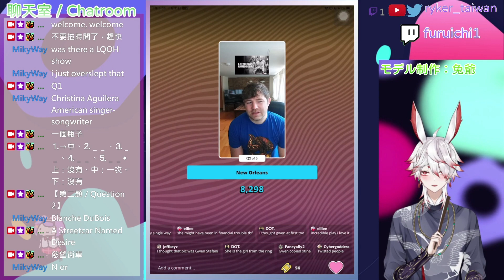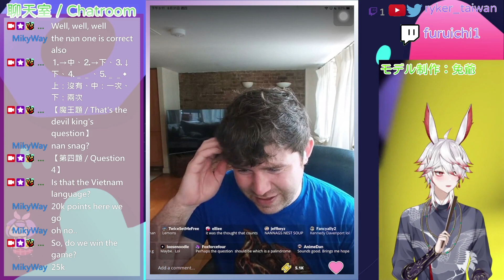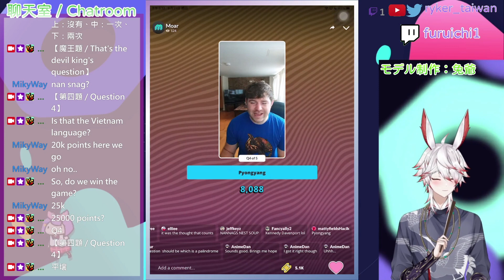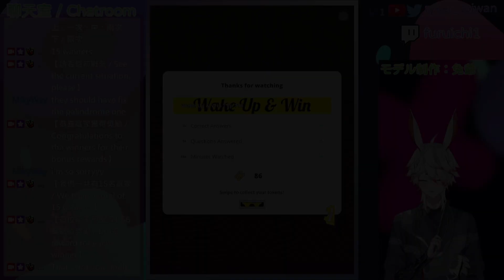問答遊戲『MOAR Trivia』第716集（Episode 716）遊玩 主持人：提姆（Tim） 遊戲日期：2023年八月30日（美國時間）、2023年八月31日（臺灣時間）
主持人：提姆（Tim）
遊戲日期：2023年八月30日（美國時間）、2023年八月31日（臺灣時間）

💭第一題（Question 1）：
根據她（克里斯蒂娜·瑪麗亞·阿奎萊拉）的熱門歌曲，她是在甚麼地方的精靈？（According to her (Christina María Aguilera) hit song, she was a genie in what?）
⭕1️⃣ 瓶子（A bottle），98人答對（88.28%）
❌2️⃣ 井（The well），7人答錯（6.3%）
❌3️⃣ 財務困難（Financial trouble），6人答錯（5.4%）
💬解說：
『瓶中精靈』（𝘎𝘦𝘯𝘪𝘦 𝘪𝘯 𝘢 𝘉𝘰𝘵𝘵𝘭𝘦），是美國女歌手克莉絲汀·阿奎萊拉的一首歌曲，收錄於她的同名專輯『克莉絲汀·阿奎萊拉』中。在克莉絲汀·阿奎萊拉完成電影『花木蘭』主題曲『心湖倒影』（𝘙𝘦𝘧𝘭𝘦𝘤𝘵𝘪𝘰𝘯）的錄製後，RCA唱片於1999年2月錄製了本歌曲。1999年6月22日，歌曲作為專輯的首支單曲發行。『瓶中精靈』是一首受到R&B風格影響的少年流行曲和流行舞曲。歌曲的歌詞以性暗示談論了自尊的主題。由於歌曲和性相關，歌曲發布了電台剪輯版本

💭第二題（Question 2）：
（『慾望街車』）這部劇的故事發生在哪個城市？（This play (𝘈 𝘚𝘵𝘳𝘦𝘦𝘵𝘤𝘢𝘳 𝘕𝘢𝘮𝘦𝘥 𝘋𝘦𝘴𝘪𝘳𝘦) is set in which city?）
❌1️⃣ 達拉斯（Dallas），7人答錯（6.08%）
❌2️⃣ 曼菲斯（Memphis），26人答錯（22.6%）
⭕3️⃣ 新奧爾良（New Orleans），82人答對（71.3%）
💬解說：
『慾望街車』（𝘈 𝘚𝘵𝘳𝘦𝘦𝘵𝘤𝘢𝘳 𝘕𝘢𝘮𝘦𝘥 𝘋𝘦𝘴𝘪𝘳𝘦）是一部1951年的美國電影，改編自田納西·威廉斯的著名劇作。電影由馬龍·白蘭度和費雯·麗主演。兩人片中精彩的表現，讓扮演流氓無產者斯坦利的白蘭度獲得第一次奧斯卡最佳男主角獎提名，而扮演墮落女性布蘭奇·杜波依斯的費雯麗獲得了她本人的第二個奧斯卡最佳女主角獎
布蘭奇·杜布瓦（Blanche DuBois）家道中落，投靠已出嫁的妹妹史黛拉·柯文斯基（Stella Kowalski）並告訴她失去了「美夢莊園（Belle Rêve）」。她搭乘紐奧良有軌電車的「慾望街車」到新奧爾良的「天堂大道（Elysian Field Avenue）」，找到史黛拉和她丈夫史丹利·柯文斯基（Stanley Kowalski）的住處。這對夫妻住在一樓，樓上則住著房東尤妮絲（Eunice）夫婦。布蘭奇告訴史黛拉莊園的事，並跟史丹利交談，說自己是位高中英文老師，結過一次婚。但是在她去沐浴的時候，史黛拉幫忙整理她的行李，史丹利卻從行李中發現布蘭奇有許多奢侈品，照理說只靠老師的薪水根本不可能買，因此開始懷疑布蘭奇是否在騙他們。布蘭奇是個敏感的人，不能接受批評，因此史黛拉千交代萬交代史丹利要待她好點，但是相信拿破崙法典、直率又有些粗暴的史丹利不聽。向來服從史丹利的史黛拉也從此常常為了布蘭奇跟史丹利吵架…

💭第三題（Question 3）：
下列哪一個「不是」迴文？（Which of these is NOT a palindrome?）
❌1️⃣ 南納格斯南（Nan nags nan），34人答錯（30.35%）
❌2️⃣ 沒有檸檬就沒有瓜（No lemon no melon），39人答錯（34.82%）
⭕3️⃣ 爸爸壞爸爸（Dad bad dad），39人答對（34.82%）
💬解說：
※本題選項有爭議，故就不針對選項的迴文內容作解釋，僅對「迴文」的定義做解釋
迴文，亦稱回文、回環，是正讀反讀都能讀通的句子，亦有將文字排列成圓圈者，是修辭方式和文字遊戲。運用得當可以表現兩種事物或現象相互依靠或排斥的關係
例如：「上海自來水來自海上」或「中國山中有中山國中」，這兩個例子就是無論從左到右或從右到左兩種方向，都是一樣讀法的意思，故能被稱為「迴文」

💭第四題（Question 4）：
下列哪一個都市是最先過完新年的？（Which of these cities is the last to see in the New Year?）
⭕1️⃣ 平壤（평양시、Pyongyang），32人答對（29.09%）
❌2️⃣ 首爾（서울、Seoul），25人答錯（22.72%）
❌3️⃣ 東京（とうきょう、Tokyo），53人答錯（48.18%）
💬解說：
🔸 平壤的座標在39°01′00″N 125°44′51″E
🔸 首爾的座標在37°34′N 126°58′E
🔸 東京的座標在35°41′22″N 139°41′30″E
平壤的座標是這三個地方中較西邊的地方。故本題答案是平壤

💭第五題　終極一問（Question 5: The Ultimate Question）：
以下哪一個是最悠久的國際電影節？（Which of these is the oldest international film festival?）
❌1️⃣ 坎城影展（Cannes），26人答錯（27.95%）
⭕2️⃣ 威尼斯影展（Venice），35人答對（37.63%）
❌3️⃣ 柏林影展（Berlin），32人答錯（34.4%）
💬解說：
🔸 威尼斯雙年展國際電影藝術展（Mostra Internazionale d'Arte Cinematografica della Biennale di Venezia），也曾被稱為「威尼斯影展」（Venice Film Festival）或「威尼斯國際影展」（Venice International Film Festival），是國際上最古老的影展，同時也是與坎城影展、柏林影展齊名的「世界三大影展」。「三大影展」因給予創作者透過電影表達其藝術自由的態度而享譽國際。威尼斯影展於1932年在義大利的威尼斯創立，是威尼斯雙年展的一部分。威尼斯雙年展是世界上最古老的藝術展覽之一，由威尼斯市議會在1893年4月19日設立。威尼斯雙年展的展覽內容現在已涵蓋義大利及國際範圍內的美術、建築、舞蹈、音樂、戲劇和電影。這些作品有不同的展覽經歷：國際美術展、國際當代音樂節、國際戲劇節、國際建築展、國際當代舞蹈節、國際兒童嘉年華和年度威尼斯影展，而威尼斯影展是這些展覽中最為出名的
🔸 坎城影展（Festival de Cannes），是一個由法國於1946年首度舉辦於該國南部城市坎城，於二戰戰後復興並於同地擴大舉辦的國際性電影展暨電影獎。它是國際電影製片人協會承認的世界三大影展之一（另二者為威尼斯影展及柏林影展），為國際上最具影響力的影展之一，每年法國政府會為影展的舉辦輔助100萬至150萬美元的資金。當前，坎城影展每年定在五月中旬舉辦，為期12天左右，通常於星期三開幕、隔週星期天閉幕；其間除影片競賽外，市場展亦同時進行
🔸 柏林國際影展（Internationale Filmfestspiele Berlin，又名為「Berlinale」）是每年2月於德國柏林舉行的影展，該影展與義大利的威尼斯影展、法國的坎城影展並列為世界三大藝術影展之一。柏林影展也是各大傳媒的盛事，每年大約有15,000名的專業參與人員，其中來自世界76個不同國家的記者多達3,500名。柏林影展始於1951年夏，為了樹立柏林「世界自由窗口」的形象，在三國盟軍撤出柏林的同時，柏林影展拉開帷幕了，當時的名字是「西柏林國際影展」。1978年開始改為在每年的2月舉行

最後有15名贏家得分超過30,000分，獲得可均分此次25英鎊的獎金的權益（15 winners scored more than 30,000 points and won the rights to share the £25 bonus equally）
每位贏家可獲得1.66英鎊的獎勵（Each winner could get the £1.66 reward）

除第三題的選項本身，第一題至第五題的解釋資訊均源自於中文維基百科。本頻道特此感謝這個網站所提供的資訊